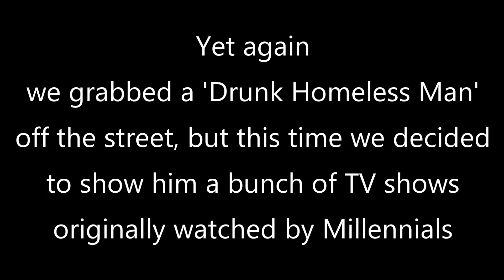A Drunk Homeless Man Watches... 'The Tick (1994)'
The Drunk Homeless Man watches a bunch of Millennial era TV shows